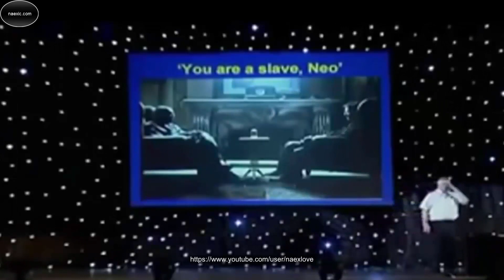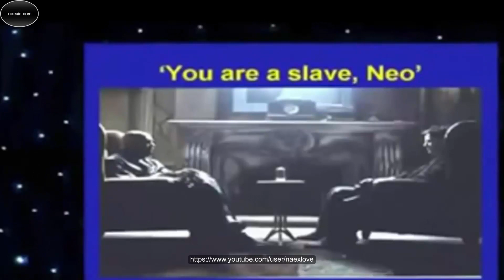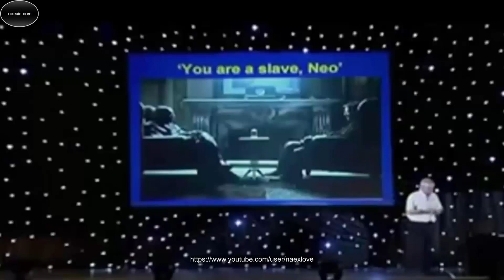Дэвид Айк - Вырваться из подчинения и быть собой